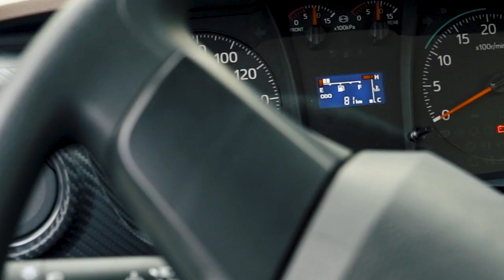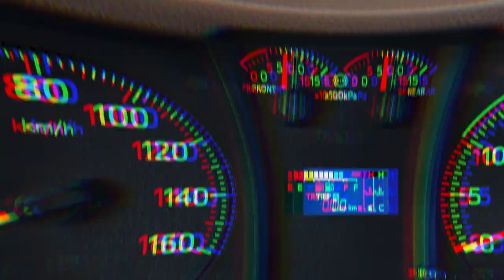Llegaron los Nuevos Socios de tu Negocio: FC sin litera y FD con litera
Los nuevos socios de tu negocio ya están aquí. Los engreídos de la Serie 500, el FC 1021 y el FD 1021 con litera, ideal para viajes largos. Ingresa a y descubre todo lo que tu negocio necesita en un socio.